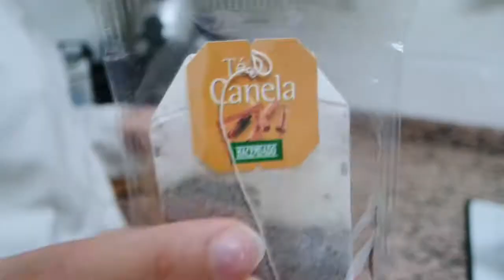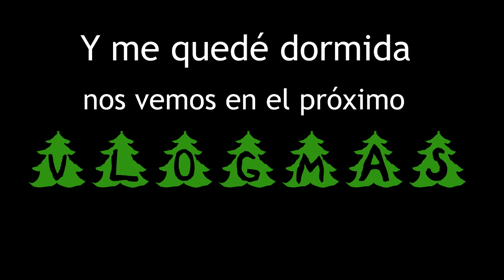VLOGMAS 9/10 🎅 | DIY Fallido y currywurst casero 🌭 | ZURISNES